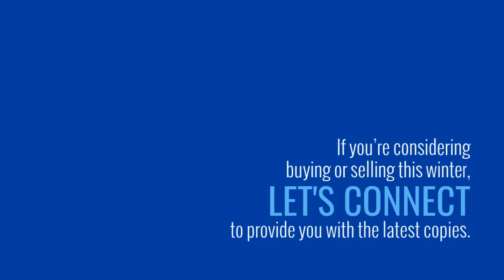Thinking of Buying or Selling The Winter Buyer and Seller Guides are Here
The Winter Buyer & Seller eGuides are a great way to learn more about what's most important in the market today - and they're available now!

Premier Realty Group